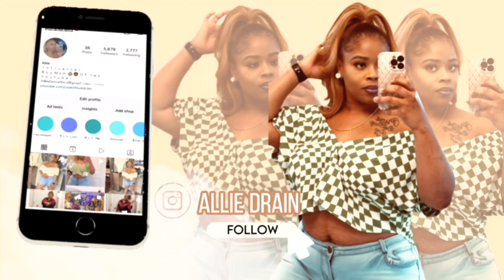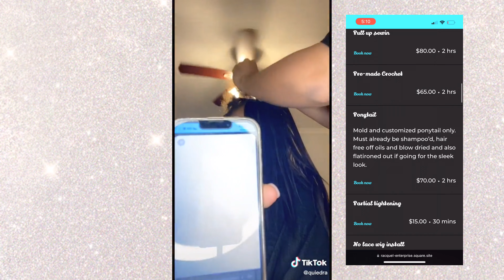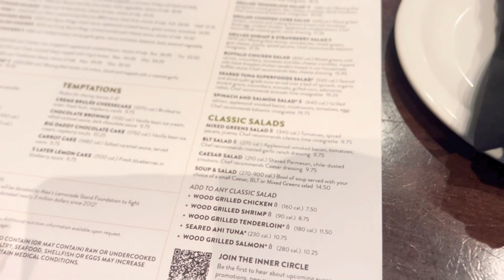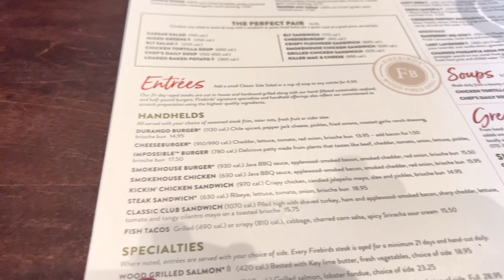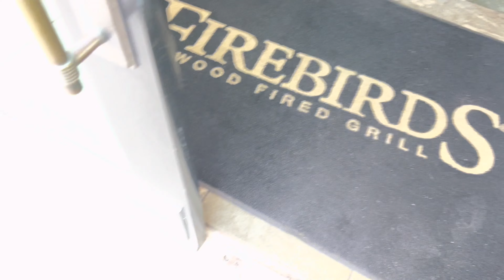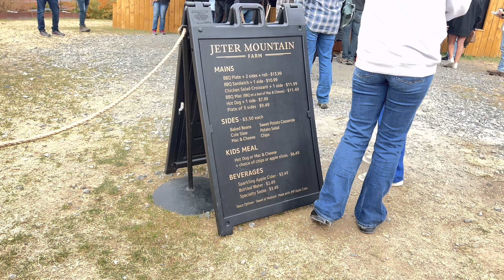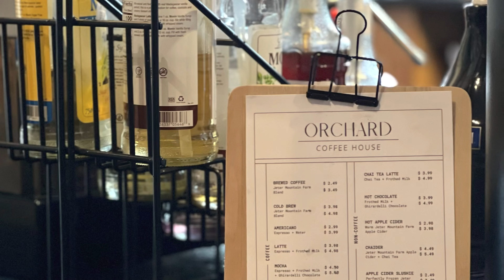VlogMas Day 11 | Friend Trip w/kids | Hair Appt w/Q | Self LunchDate